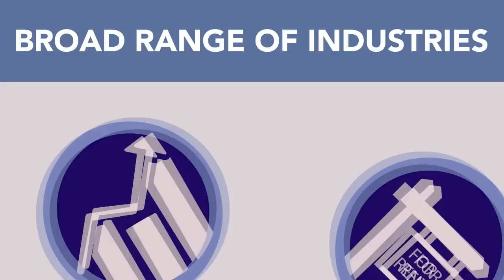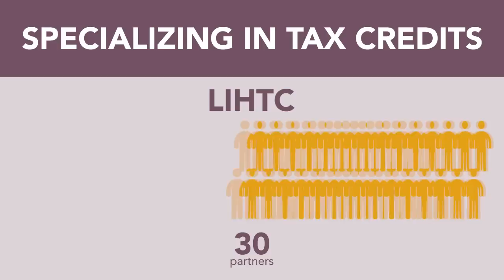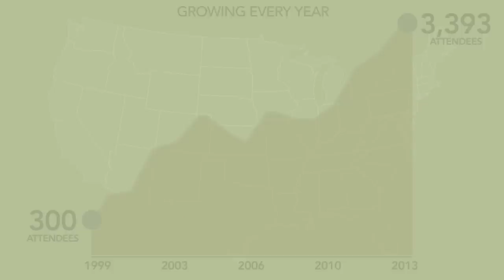25th Anniversary of Novogradac & Company LLP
Novogradac & Company is pleased to celebrate the 25th anniversary of its founding.

Ever since the firm opened its doors Oct. 17, 1989, Novogradac & Company has focused on providing a broad range of client-centered accounting and consulting services, with major emphases in the affordable housing, community development and renewable energy sectors. These continue to be our focus, even as we expand our range of expertise and offer new and enhanced services.

Do you have questions about the topics presented in this video? Submit this form and Michael Novogradac, CPA, may answer your question on his weekly Novogradac Tax Credit Tuesday podcast, available or iTunes.